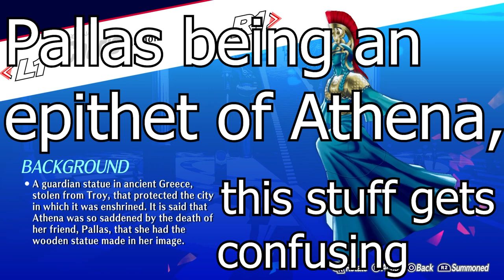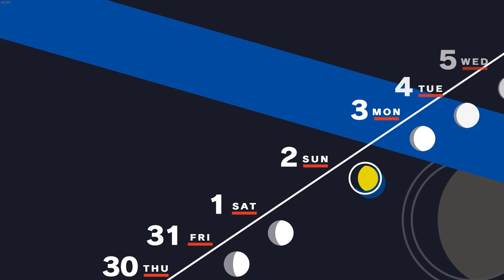Persona 3 Reload | Aigis, Orgia and the Butterfly (32)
Part 32 of my Let's Play of Persona 3 Reload
There is a cursory exploration of the concepts mentioned in the title at 01:36 if that's what you're looking for.

Songs featured:
3/31 by Shoji Meguro from Persona 3 FES
Unavoidable Battle by Shoji Meguro from Burn My Dread -Reincarnation Persona 3-
Butterfly Kiss by Shojji Meguro from Persona 5